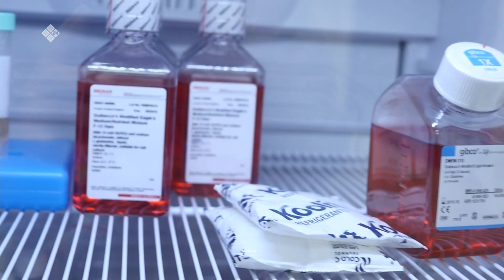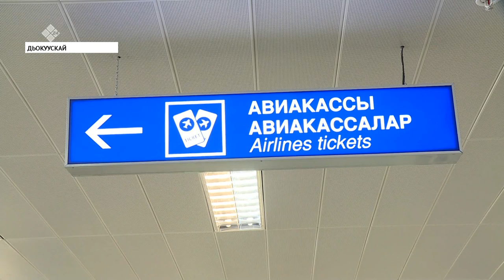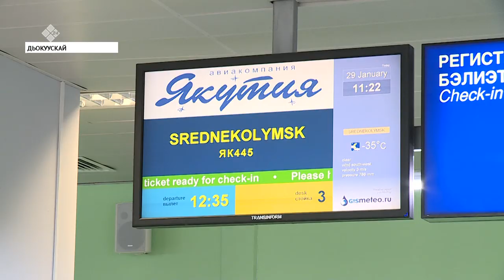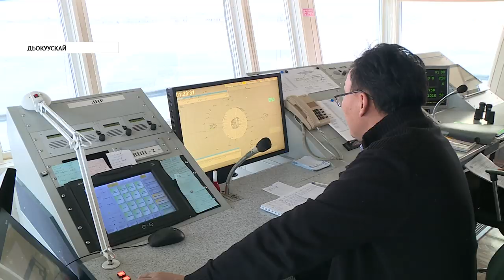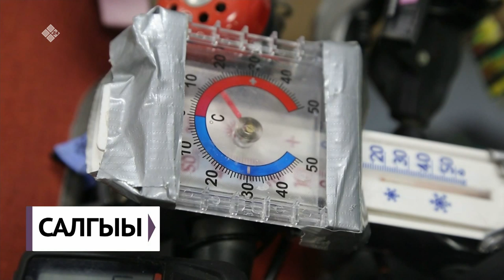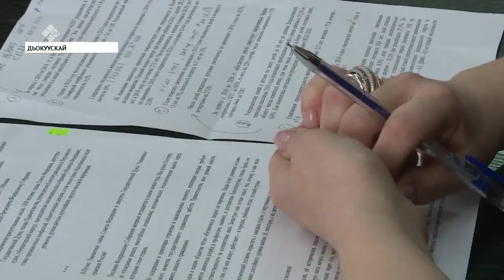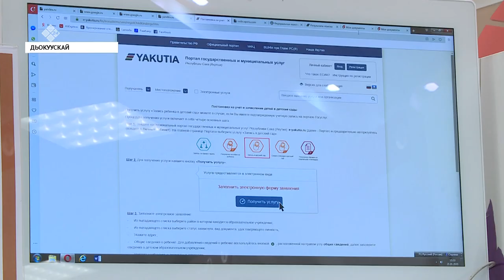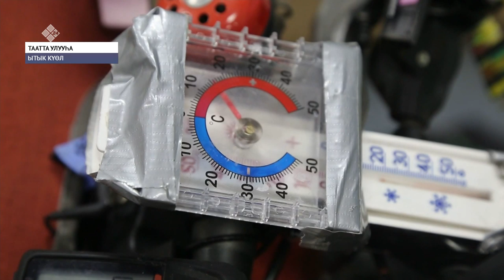«Саха сирэ» информационнай биэрии. Тохсунньу 29 күнэ, 20:30 ч